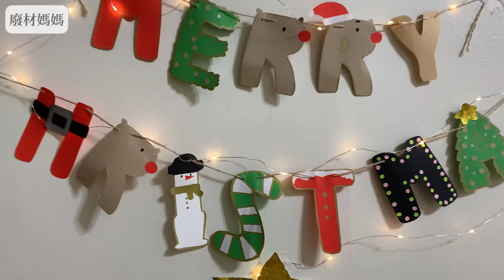CHRISTMAS 2021 DECORATE WITH ME-跟我一起佈置聖誕節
跟我一起佈置聖誕節

音樂資訊：
音樂家: Rook1e

音樂家: Rook1e